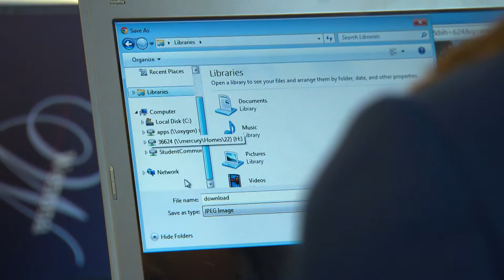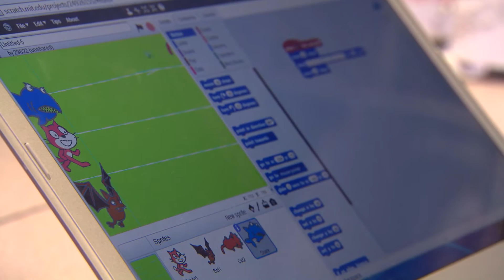Renaissance women at Wenona School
Wenona Principal Dr Briony Scott discusses "renaissance women" and students describe some of their many opportunities and activities including clubs, challenges for gifted and talented students and STEM learning.